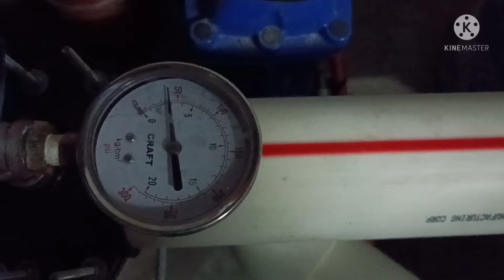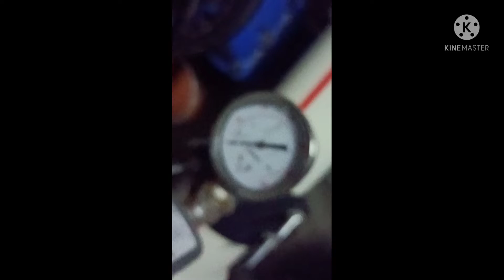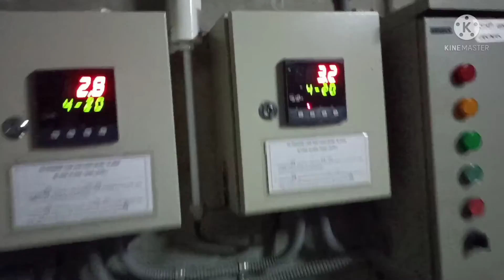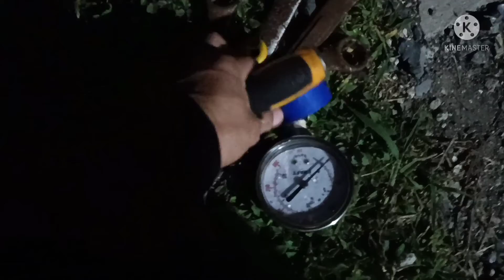nagpalit Ako ng pressure gauge sa transfer pump